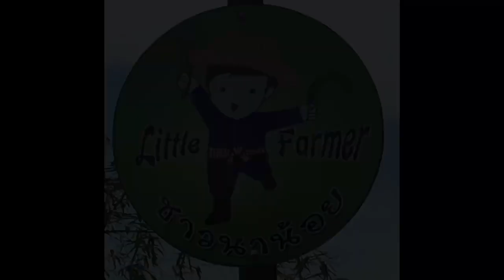เพลง สาวนาสั่งแฟน วงชาวนาน้อย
นักร้องมืออาชีพ. กับนักดนตรีรับเชิญ.
ในงานแคมป์ไฟในนา ครั้งที่ 4. เมืองพิจิตร.